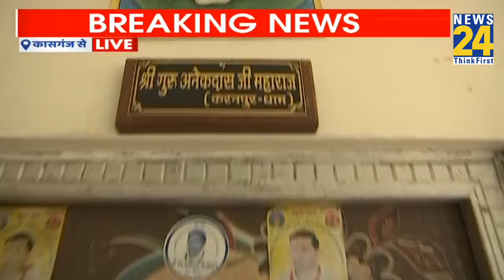हाथरस मामले पर ज़्यादा जानकारी के लिए सुनिए News24 संवाददाता Vimal Kaushik की ग्राउंड रिपोर्ट